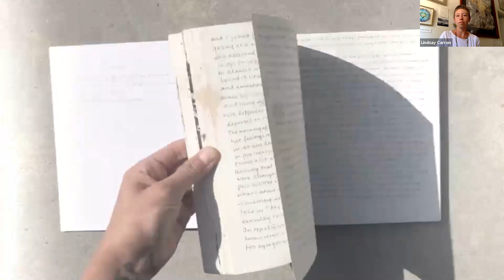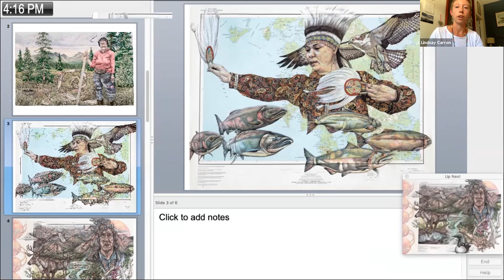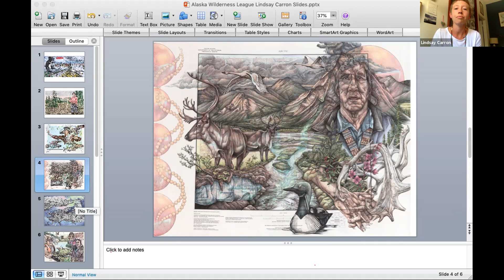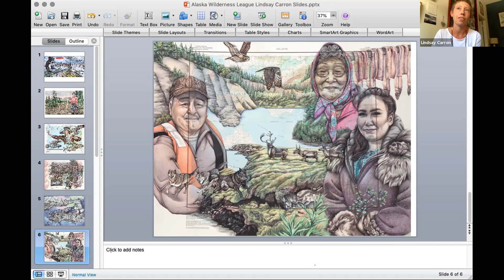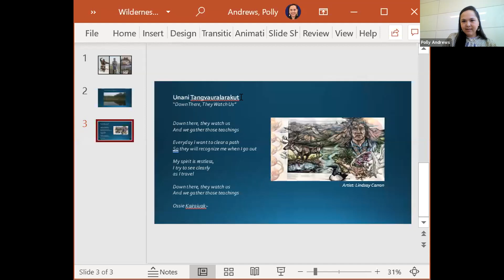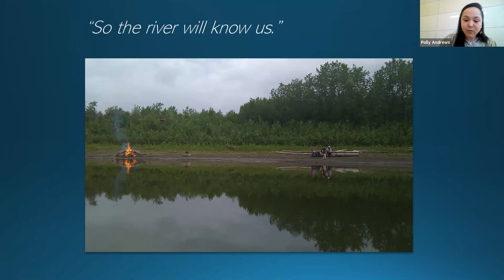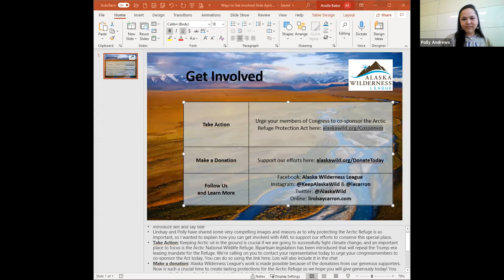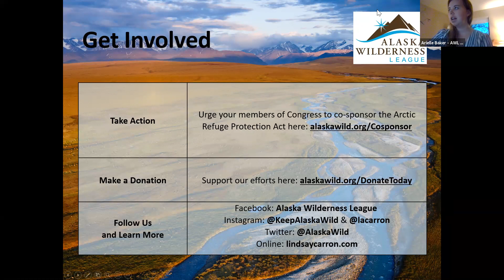Alaska’s Land, its People and Global Evolution — An Artist’s Perspective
What does Alaska have to share with the world? Through the artist’s perspective, guests Lindsay Carron and Polly Andrews describe the special qualities of Alaska’s land and people that connect us to the earth and its evolution.